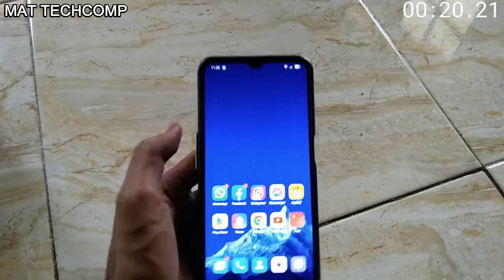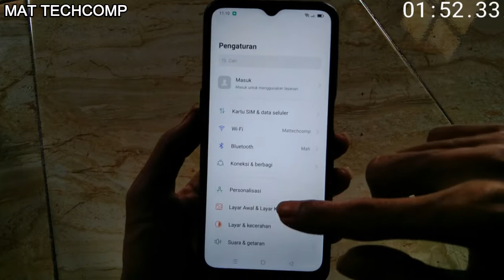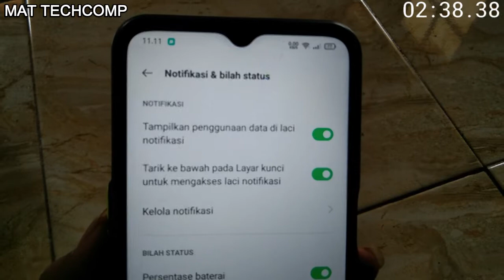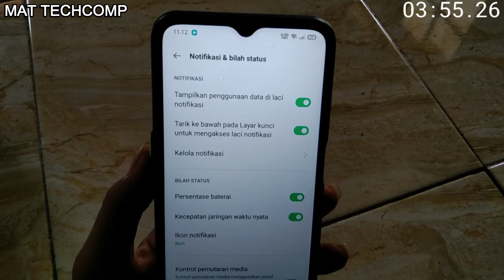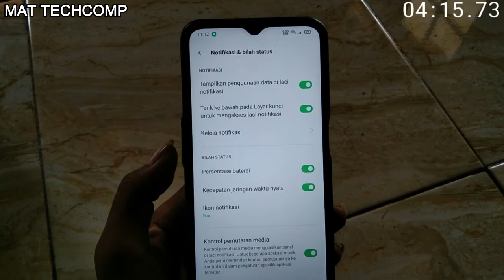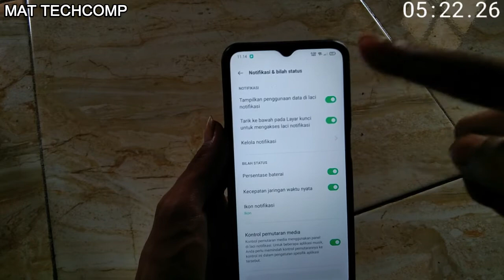Cara Menampilkan Kecepatan Jaringan Internet Hp OPPO (ALL MODEL)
Ass.. Wr.Wb
Bismillaahirrohmaanirrohiim .
Cara Menampilkan Kecepatan Internet di Hp Oppo , ataupun Cara Menampilkan Indikator Kecepatan Internet di Oppo cukup mudah, berlaku untuk hp oppo All Model tinggal di sesuaikan saja dgn setingan yang ada.
Pertama Setelah masuk di menu pengaturan, selanjutnya silahkan cari Opsi Notifikasi dan Status Bar (Notification & Status Bar). Klik pada opsi tersebut, lalu pilih opsi Tampilkan Kecepatan Internet Real-Time (Display real-time network speed) Biasanya Tepat Dibawah Fitur Persentase Batrei.
Cara Mudah Menampilkan Ikon Kecepatan Internet Pada Oppo selesai, Cara Menampilkan Kecepatan Internet di Status Bar OPPO biasanya bar kecepatan internet sudah nampak di sebelah kanan atas layar ponsel oppo , sekian kbps/s . nah bgtulah cara nya...
SIMAK VIDEONYA BAIK2 JANGAN DI SKIP SKIP
SEMOGA BERMANFAAT DAN SALAM LUAR BIASA :)